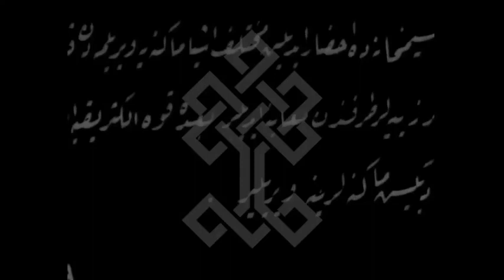Ahırkapı Çadır ve Melbusat Fabrikası